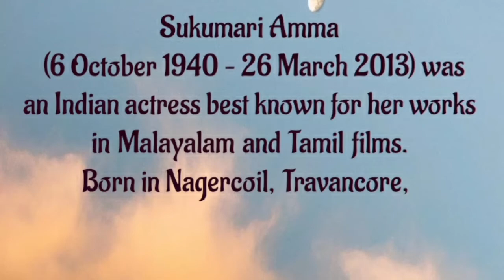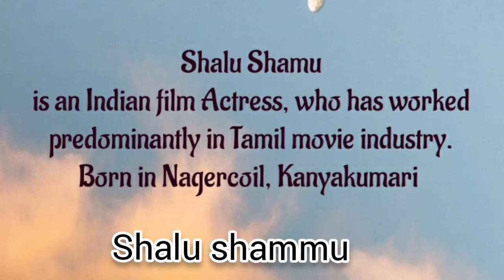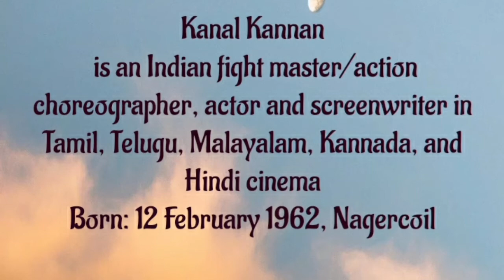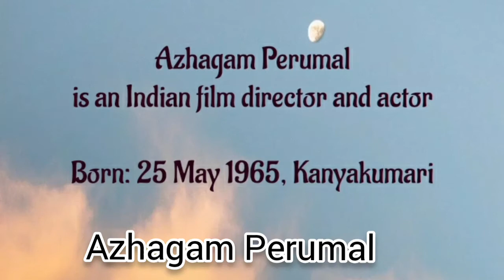Celebrities born in Kanyakumari District / Film actor actress born in Kanyakumari District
mr. Gopakumar